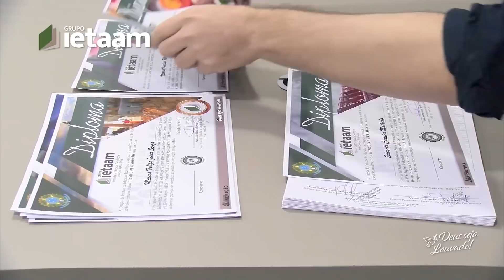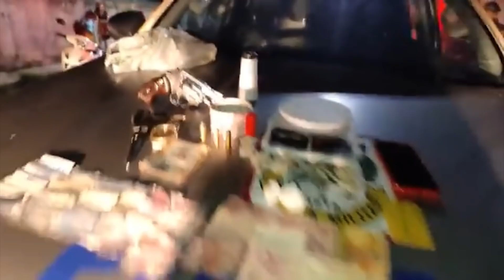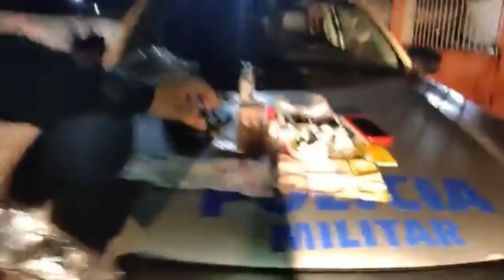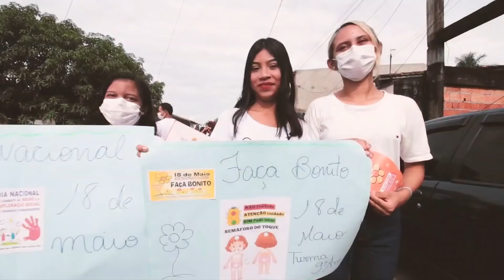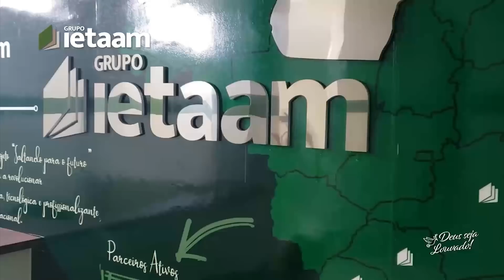PROGRAMA ROTA CIDADÃ 190 21/05/2022